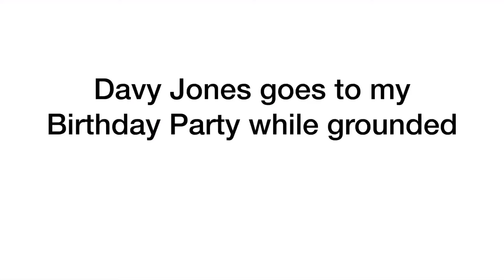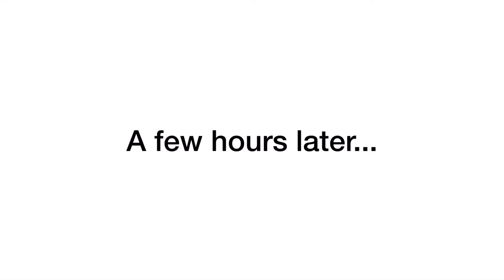Davy Jones goes to my Birthday Party while grounded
This is (like) a sequel to Kirara grounds Davy Jones/ungrounded.

Cast:
- Brian as Mario
- Daniel as Waluigi
- Emma as Ashley/Haruka
- Eric as Jack Sparrow
- Kate as SpongeBob SquarePants
- Joey as Me
- Julie as Kirara
- Justin as Nemo
- Paul as Andy
- Simon as Wario
- Steven as Luigi
- Tom as Davy Jones